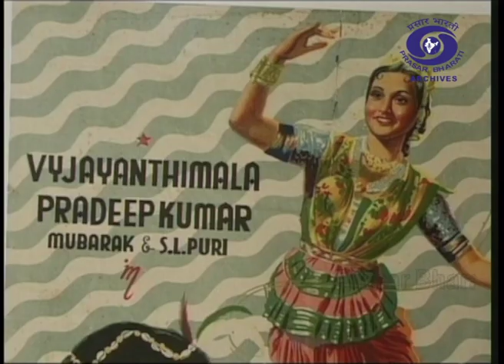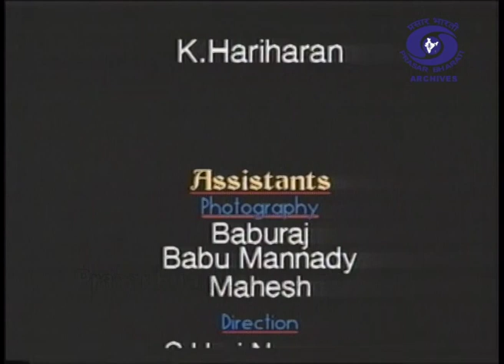Early Indian National Cinema | Frame To Frame | Episode 12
Prasar Bharati Archives presents a evolutionary cinematic series 'Frame To Frame' highlighting 100 years of Cinema's existence. In order to communicate the ideas to the masses, it needs to be presented through audio-visual representation of the different phases of time and space around them.

In 1913, Dadasaheb Phalke released Raja Harishchandra (1913) in Bombay, the first film made in India. It was a silent film incorporating Marathi and English intertitles. It was premiered in Coronation cinema in Girgaon. Although some claim Shree Pundalik (1912) of Dadasaheb Torne is the first ever film made in India.